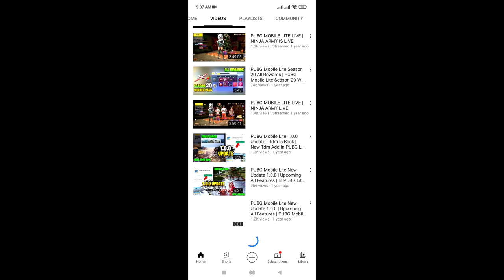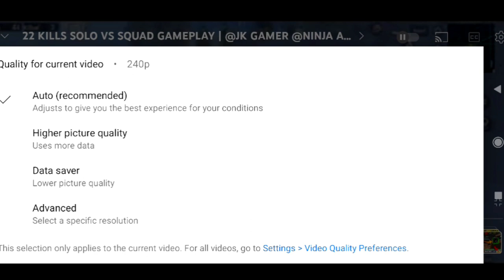मेरा एक साल पहले का GAMEPLAY PUBG LITE| SAMSUNG A3,A5,A6,A7,J2,J5,J7,S5,S6,S7,S9,A10,A20,A30,A50,A70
Jk gamer
Ninja army

Video Description:-

► Keep Supporting
► Love You Guys